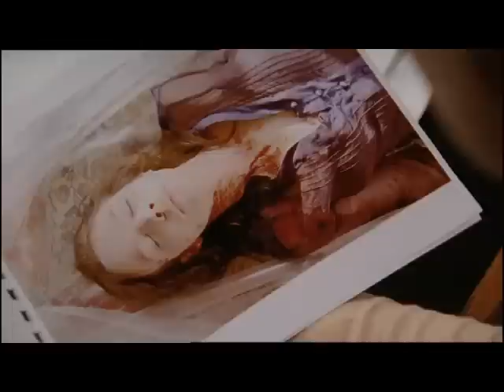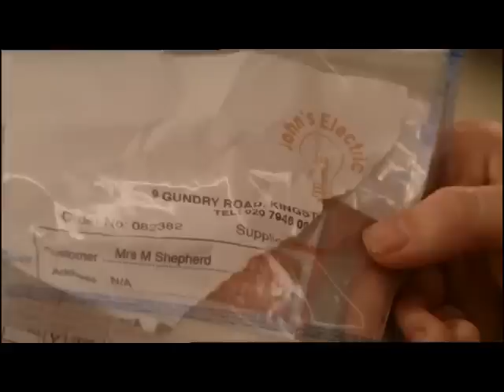Trial&RetributionSinsofFather2.mp4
Trial & Retribution Sins of the Father 2